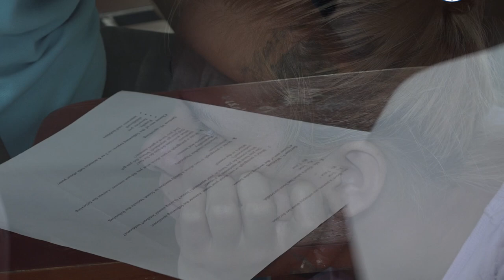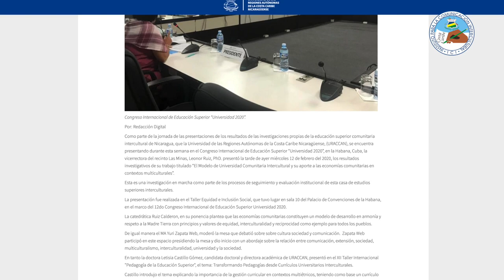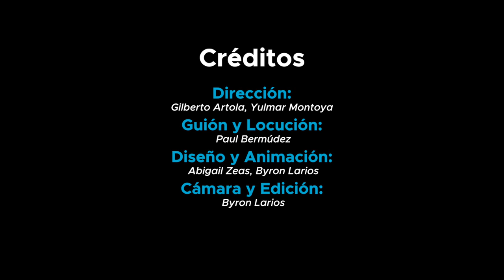Destacada participación de URACCAN en Congreso Universidad 2020 en Cuba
La URACCAN, participó en el 12do Congreso Internacional de Educación Superior ¨Universidad 2020¨, realizado en la Habana, Cuba. En donde académicas y académicos de URACCAN, se destacaron por la novedad en el abordaje del tema de la Interculturalidad desde una perspectiva genuina de la Educación Superior Comunitaria Intercultural en Nicaragua.